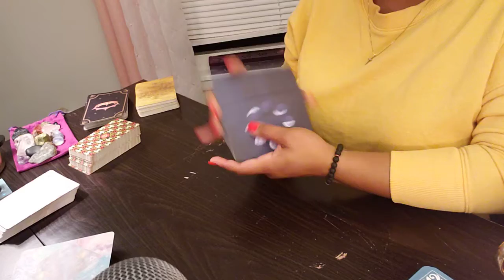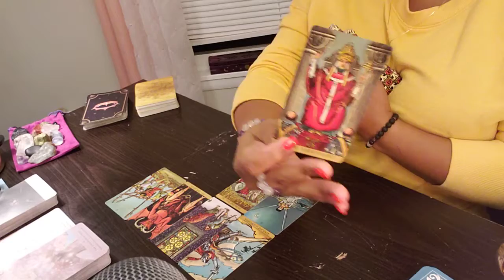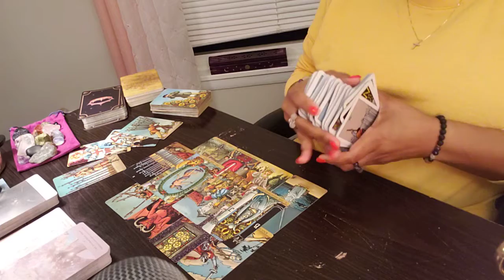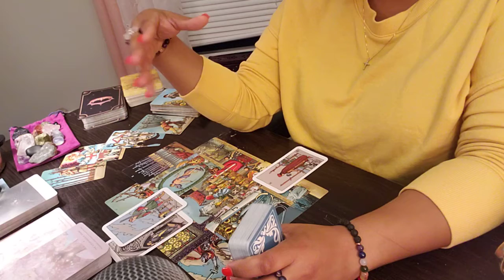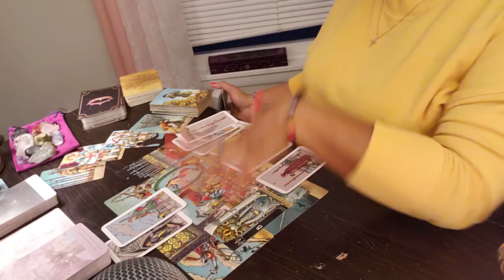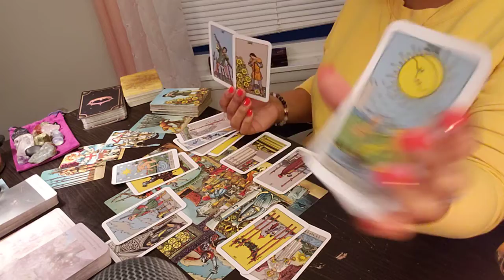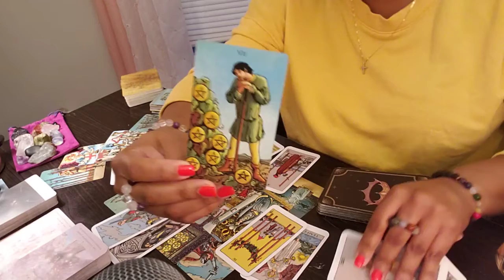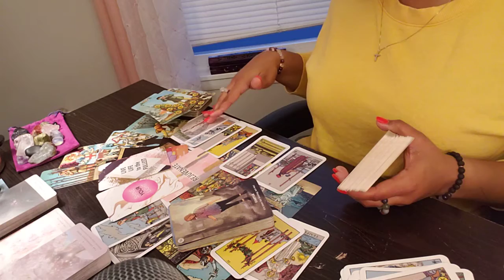PISCES ♓️ WAITED SO LONG FOR YOUR DEMI$E…NOW IT’S THEIR TURN. ⚰️💐